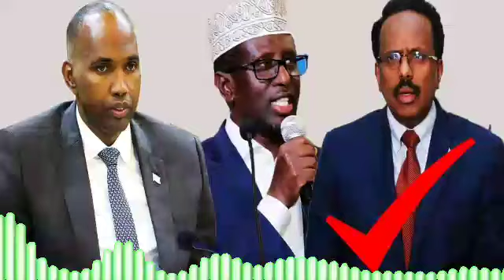Farmaajo Oo noqday Madaxweynahii Ugu Mucaaradka Badnaa Sabab ?